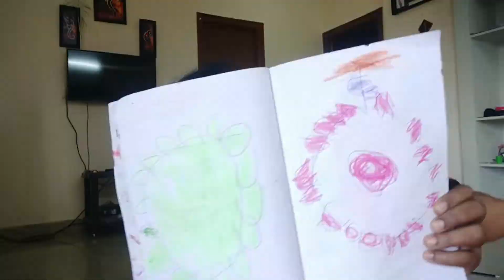What My Baby Eats In a Day in Telugu by Amma Chitkalu | baby food chart in a day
in this video i am going to share with you
What My Baby Eats In a Day in Telugu by Amma Chitkalu